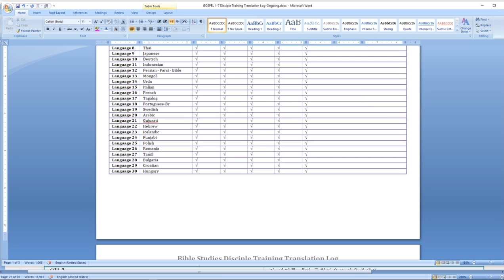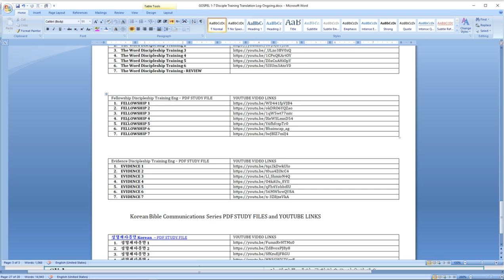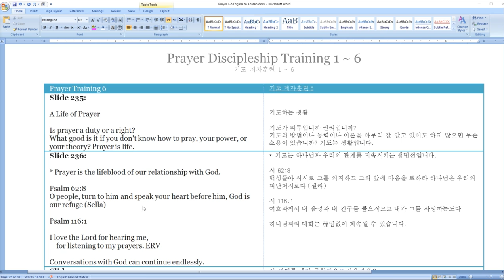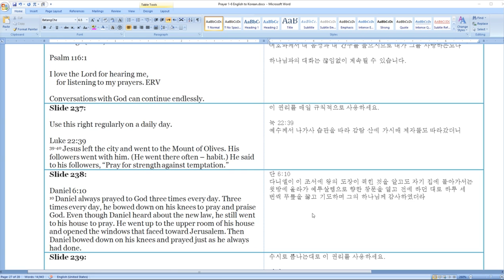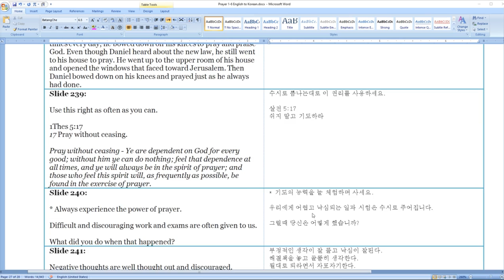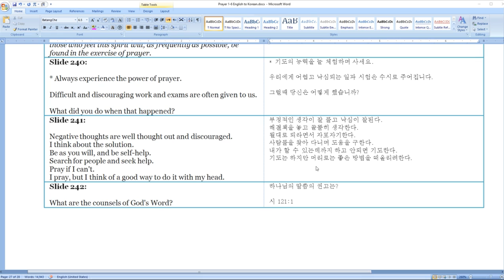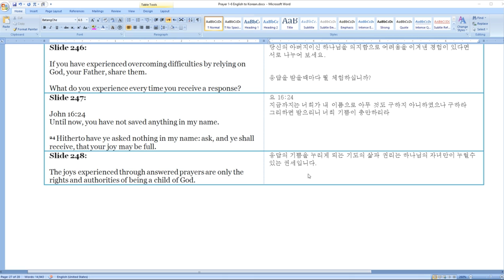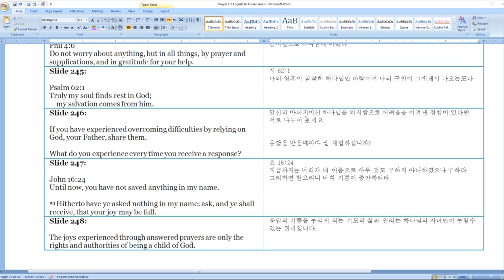Prayer Disciple Training 6 Korean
Esther Suhr
Kakaotalk ID: JTJ9191